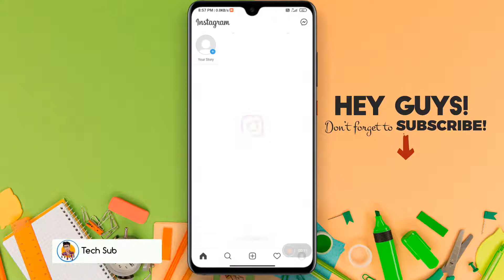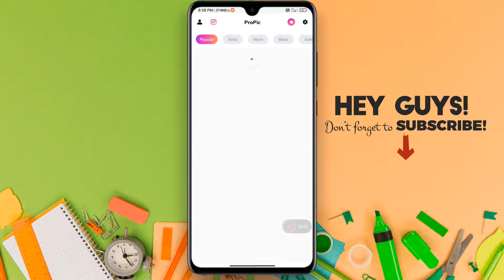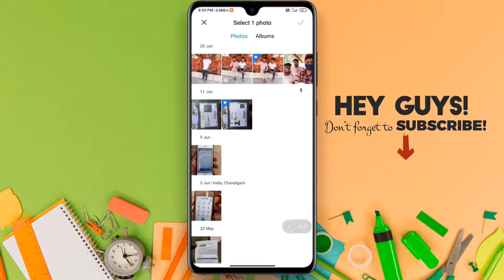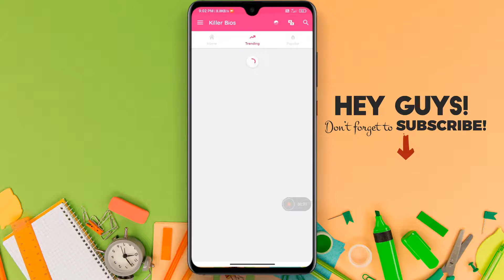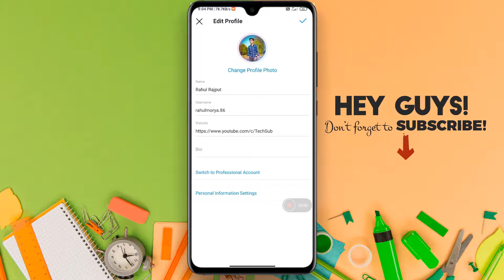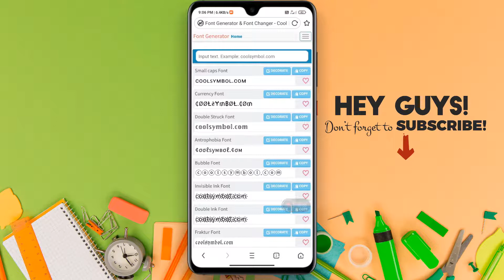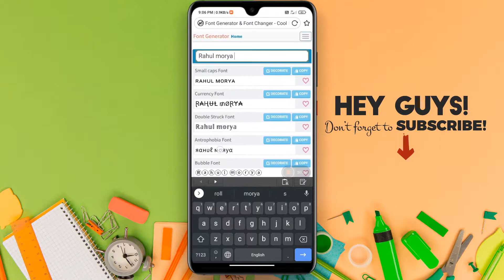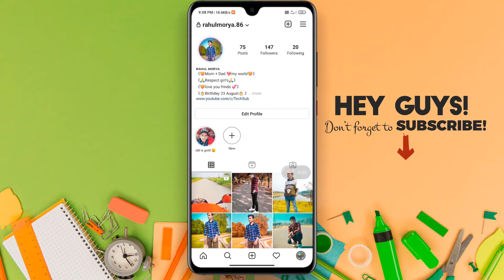How To Make Instagram Profile Cool And Attractive 2021 | Instagram Profile Tips and tricks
Hi guys how are you all, hope you all are very good?👋
I make related videos of net technical and apps games etc.

If you face any problem then you can ask in comments.

You can also follow me on other social media platforms.Linked below
And follow me more social media app

instagram profile kaise banaen
इंस्टाग्राम प्रोफाइल कैसे बनाएं
instagram account dobara kaise banaen
instagram par profile kaise banaen
instagram profile achi kaise banaen
instagram stylish profile kaise banaen
instagram profile id kaise banaen
instagram vip profile kaise banaen
how to decorate instagram profile highlights
how to decorate instagram profile malayalam
how to decorate instagram profile tamil
how to decorate instagram profile
how to decorate my insta profile
how to decorate my instagram profile
how to decorate your instagram account
how to decorate instagram stories
how to make your instagram highlights look good
instagram profile picture download
instagram profile lock
instagram profile makeover

Tech sub.
Tech.sub.
1k tech sub
Tech sub 1k creater🎉🥳